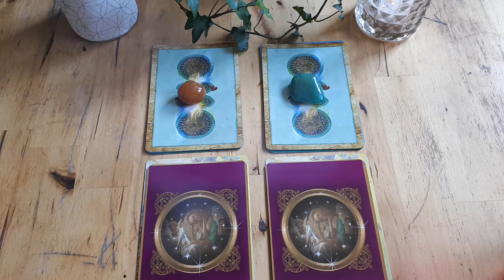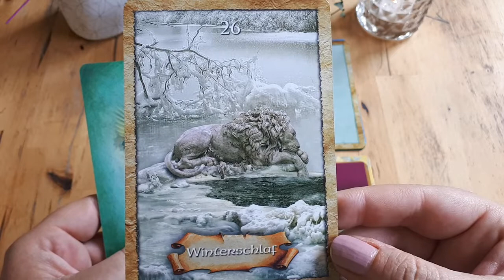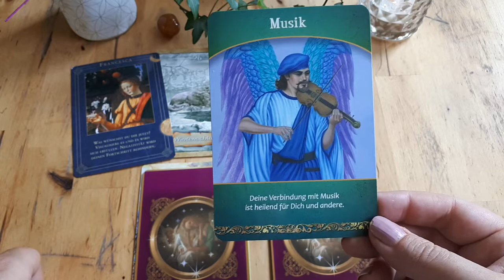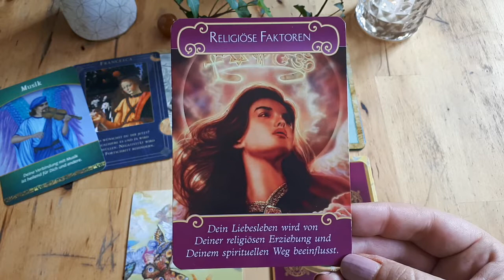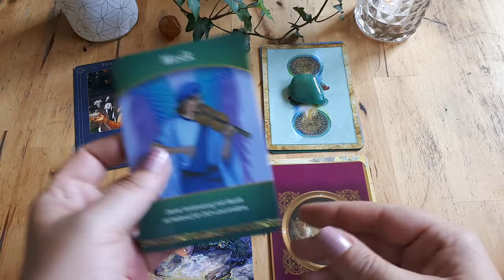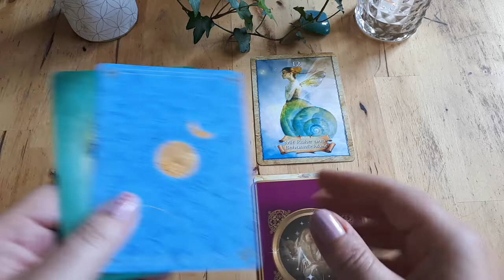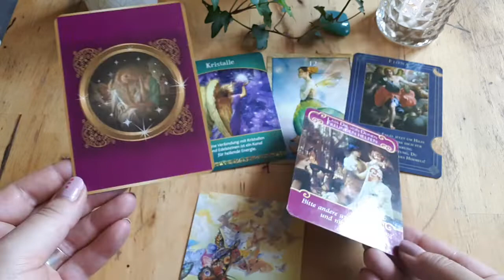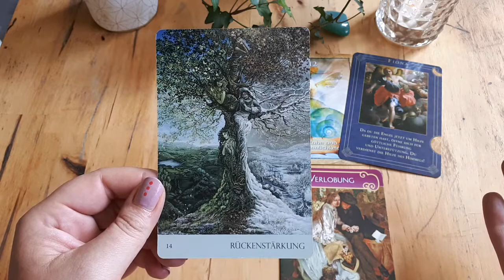•°☆Portaltag 01.08. & Neumond Orakel☆°•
Ich melde mich zurück aus der Sommerpause! Hier ein neues Portaltag Orakel für euch und gleichzeitig ein Orakel für den Neumond im Löwe statt! Überraschende Botschaften sind gefallen, lasst euch überraschen!
Licht und Liebe für euch🌈